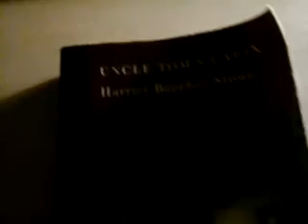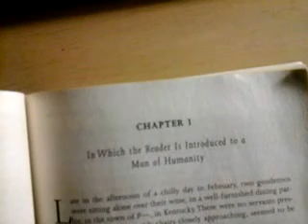What to do today?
I decided to improvise today. I didn't do anything except improvise, or at least try to. Even though Jeopardy was on, I decided to read Uncle Tom's Cabin.